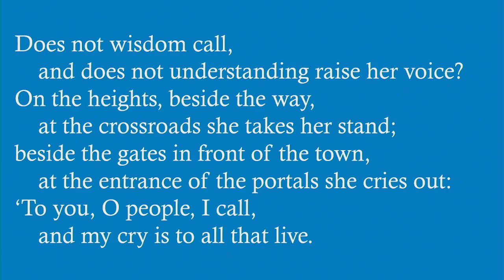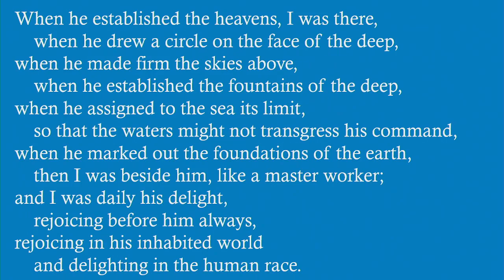"What is the Trinity, and Why Does It Matter?", sermon by Rev. Terri Cofiell